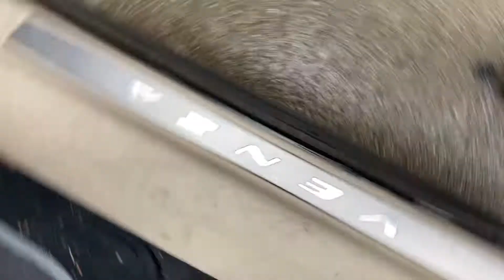2009 Toyota Venza (Walkaround)